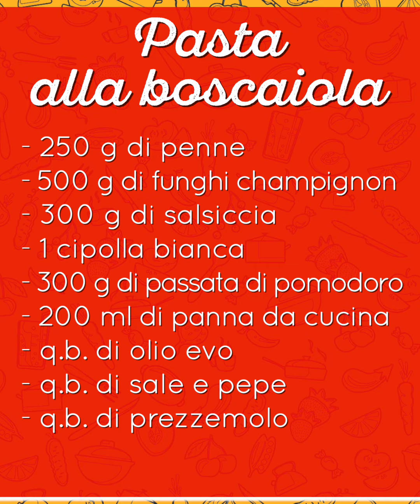Pasta alla boscaiola: un vero classico che piace sempre a tutti!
Tra i primi piatti che preparo spesso a volte ci sono dei veri classici come la pasta alla boscaiola! E' uno di quei piatti che riesce a mettere tutti d'accordo e che è ottima da preparare non solo per il pranzo della domenica ma anche per i pranzi dei giorni di festa.

▪️ 00:00 Presentazione
▪️ 0:24 Funghi e salsiccia
▪️ 1:14 Sugo alla boscaiola
▪️ 2:04 Cottura della pasta
▪️ 2:41 Pronta!

𝗜𝗻𝗴𝗿𝗲𝗱𝗶𝗲𝗻𝘁𝗶

● 250 g di pasta (penne)
● 500 g di funghi champignon
● 300 g di salsiccia
● 1 cipolla bianca
● q.b. di olio extravergine d’oliva
● q.b. di prezzemolo

🇬🇧 𝗜𝗻𝗴𝗿𝗲𝗱𝗶𝗲𝗻𝘁𝘀

● 250 g pasta (penne)
● 500 g mushrooms
● 300 g sausage
● 1 white onion
● 300 g tomato puree
● salt
● black pepper
● parsley

🇪🇸 𝗜𝗻𝗴𝗿𝗲𝗱𝗶𝗲𝗻𝘁𝗲𝘀

● 250 g de pasta (penne)
● 500 g de champiñones
● 300 g de salchicha
● 1 cebolla blanca
● 300 g de puré de tomate
● 200 ml de nata para cocinar
● al gusto de aceite de oliva virgen extra
● al gusto de sal
● al gusto de pimienta negra
● al gusto de perejil

🇫🇷 𝗜𝗻𝗴𝗿𝗲́𝗱𝗶𝗲𝗻𝘁𝘀

● 250 g de pâtes (penne)
● 500 g de champignons de Paris
● 300 g de saucisse
● 1 oignon blanc
● 300 g de purée de tomates
● 200 ml de crème de cuisson
● huile d'olive extra vierge
● sel
● poivre noir
● persil